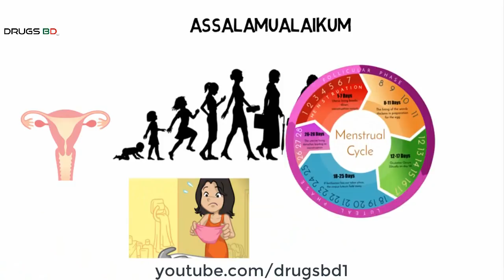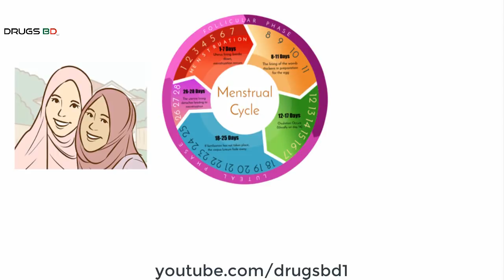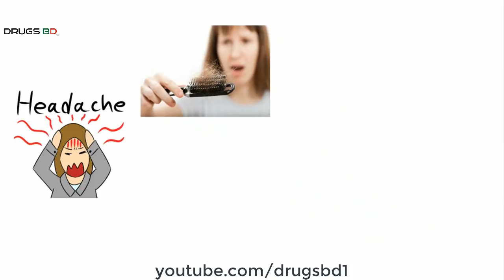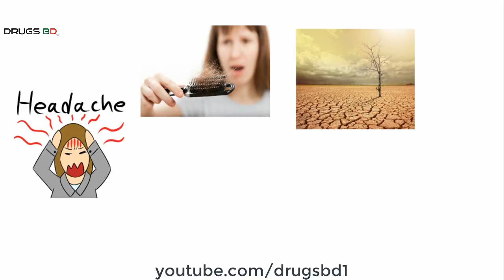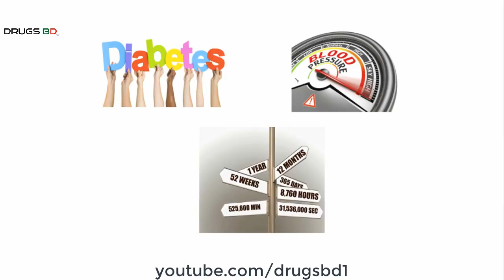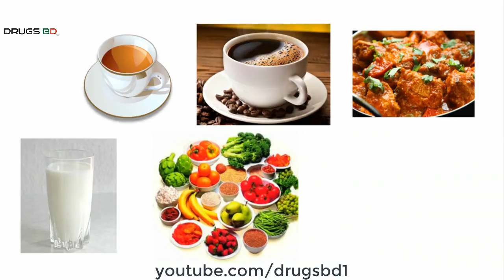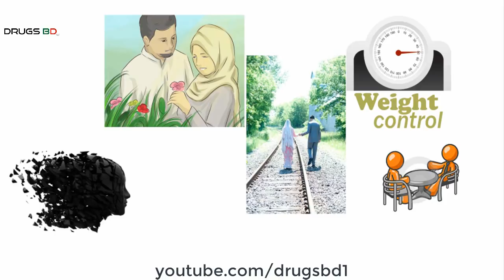মহিলাদের রজঃনিবৃত্তি বা মাসিক বন্ধের ঘটনা (মেনোপজ-Menopause): সংক্ষিপ্ত আলোচনা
মেয়েদের জীবনে আছে বিভিন্ন ধাপ- শিশু, তরূনী, কিশোরী, মধ্যবয়সী ইত্যাদি। ভৌগলিক অবস্থান ও আবহাওয়াগত কারনে বয়শ বৃদ্ধির সাথে সাথে শারীরবৃত্তীয় পরিবর্তনে আমাদের এ অঞ্চলে সাধারনত ১২ থেকে ১৩ বছরের মধ্যেই মেয়েদের পিরিয়ড শুরূ হয়। একটি স্বাভাবিক মেয়েশিশু তার ডিম্বাশয়ে ৩ থেকে ৫ লাখ ডিম্বানু নিয়েই জন্মগ্রহন করে।  আর প্রতি মাসের ২৮ দিনের চক্রে একটি করে ডিম্বানু পূর্নতা প্রাপ্ত হয়। একটি নির্দিষ্ট সময়ের মাঝে এ পরিনত ডিম্বানুর নিষেক না ঘটলে মৃত ডিম্বানু রক্তক্ষরনের সাথ্যে নির্গত হয়ে শরীর থেকে বের হয়ে যায়। সাধারনত ৪৫ থেকে ৫৫ বছর পর্যন্ত এ অবস্থা চলতে থাকে। মধ্যবয়সের শেষ পর্যায়ে অর্থাৎ ৪৫ থেকে ৫৫ বছরের পর এ প্রক্রিয়ায় ব্যাঘাত ঘটে। তখন নিয়মিত মাসিকচক্র বা পিরিয়ড বন্ধ হয়ে যায়। চিকিৎসা বিজ্ঞানের ভাষায় এ অবস্থাটি হলো মেনোপজাল কন্ডিশন। এরপর নারীর শরীর আর নতুন ডিম্বানু সরবরাহ করতে পারেনা। অর্থাৎ স্বাভাবিক উপায়ে নারী আর সন্তান জন্ম দিতে পারবে না। এটি নারীদেহের জন্য এক সরল সমীকরন এবং স্বাভাবিক ও অবশ্যম্ভাবী জৈবিক ঘটনা। এ সময় দেহে ইস্ট্রোজেন নামক হরমোনের উতপাদনও বন্ধ হয়ে যায়। নিয়মিত পিরিয়ড হওয়া নারীদেহের জন্য সুস্বাস্থ্যের প্রতীক এবং শরীরের অভ্যন্তরীন প্রক্রিয়াগুলোকে পরিষ্কার রাখার একটি উত্তম পদ্ধতিও এটি। কিন্তু এটি বাধাগ্রস্থ হবার কারনে তৈরী হয় নানাবিধ শারিরীক ও মানসিক সংকট।  ইস্ট্রোজেন হরমোন কমে যাওয়ায় তখন তারা নানান সমস্যার শিকার হন, এর মধ্যে অন্যতম হচ্ছে হটফ্ল্যাশ।  হটফ্ল্যাশের আরেকটি আতংক হচ্ছে অনিদ্রা। সহজে ঘুম আসেনা। রাতে একবার ঘুম ভেঙ্গে গেলে আর সহজে ঘুম আসতে চায়না। ফলে নানান ধরনের টেনশন ও মানসিক অস্থিরতা বাড়তে থাকে এবং পরের দিন যথেষ্ট ক্লান্তি বোধ করে।
সাধারনত মেনোপজের আগে মহিলাদের হার্ট ডিজিজের সম্ভাবনা খুব একটা থাকেনা। কারন তখন হরমোন তাকে সাপোর্ট দেয়। কিন্তু মেনোপজের পর হরমোনের সে সাপোর্ট আর থাকেনা বলে মহিলাদের হার্ট ডিজিজের সম্ভাবনা পুরূষের সমান হয়ে যায়। ভুলে যাওয়া সমস্যাটা বয়স কালে হয়, কিন্তু মেনোপজের পর এটা বেড়ে যায়।
বুক ধড়পড় করে। মেয়েলী হরমোন কমে যাওয়ায় দেখা দেয় হাড়ের রোগ অস্টিওফরোসিস। এতে হাড় দূর্বল হয়ে যায়, হাড়ে ফাটল ধরে।
এছাড়াও দেখা দেয়, আরো নানান ধরনের জটিলতা। যেমন- শরীর ফ্যাটিগ হয়ে যায়। মাংশপেশীতে ব্যাথা হয়। বুক ধড়পড় করে। মাথাব্যথা হয়। মাথা ঘোরায়, স্তনে ঘা হয়। ত্বক সেনসেটিভ হয়ে পড়ে। প্রচুর চুল পড়া শুরু করে। যোনী পথ শুকিয়ে যায় এবং চামড়া পাতলা হয়ে যায়। চেহারায় বয়সেরে চাপ স্পষ্ট হয়। যৌন মিলনে ব্যথা অনুভূত হয়। কামশক্তি কমে যায়। চুলকানী, মুত্র নালীর সংক্রমন, প্রস্রাবে সমস্যা ইত্যাদি দেখা দেয়।
এ সময় মেজাজ ঠিক থাকেনা। হঠাত হঠাত মুড চেঞ্জ হয়ে যায়।

পরিবারের অন্য সদস্যদের, বিশেষ করে স্বামীর উচিৎ এ সময় তাকে পর্যাপ্ত সাপোর্ট দেয়া। সাধারনত ৪৫ বছরের পর মহিলাদের এ প্রাকৃতিক সমস্যাগুলো দেখা দেয়। তাই আমাদের সকলের উচিৎ এ বিষয়টি মাথায় রেখেই এ বয়সী মহিলাদের সাথে আচরন করা। কারন শারীরবৃত্তিয় পরিবর্তনের কারনে তাদের মেজাজ সব সময় এক রকম থাকেনা।

মেনোপজ সংক্রান্ত বিষয়েই আলোচনা করা হলো এ ভিডিওতে।

আমাদের ভিডিওগুলো গূরত্বপূর্ন মনে করলে অবশ্যই চ্যানেলটি সাবস্ক্রাইভ করে আমাদের সাথে কানেক্টেড থাকুন।